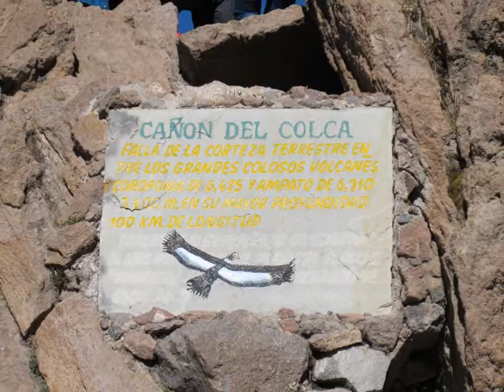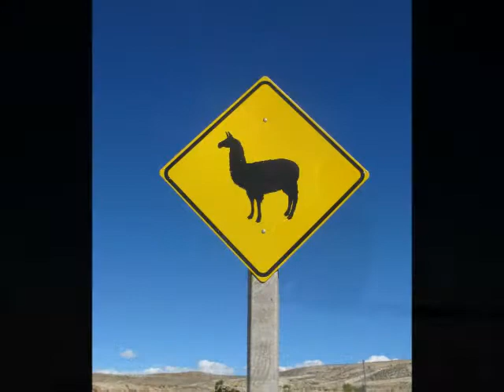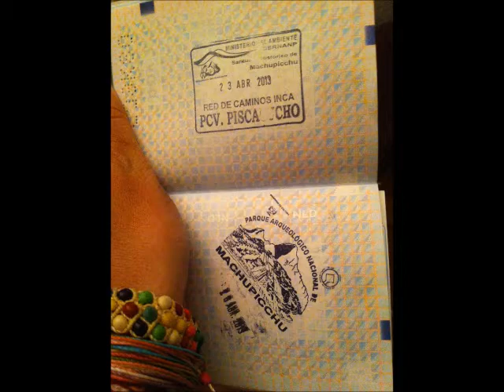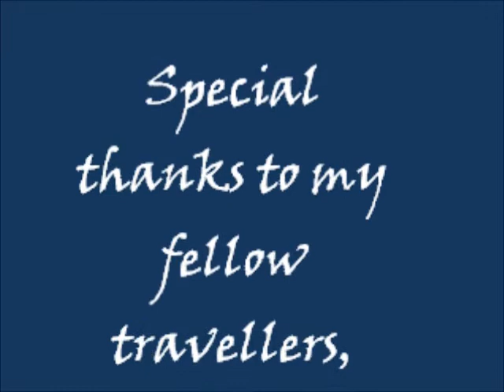Peru and Bolivia 2013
A short impression of a wonderful trip through Peru and Bolivia.
I hope the clip will do these amazing countries justice.

To me, it was a trip of a lifetime and I will definitely return to South America! Si!

Inkuyo
Laramarka
Wara Wara
Pachamama